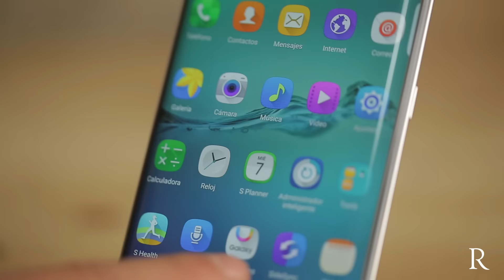Samsung Galaxy S6 Edge+ Review Relámpago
¿Te gusta la televisión por internet?

Muchas gracias!

Juan Pedro Verdier